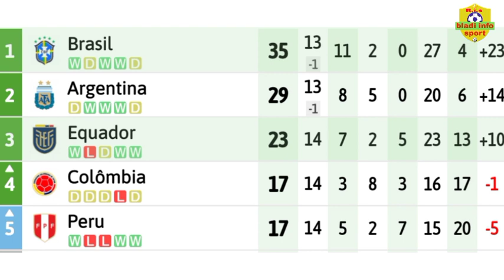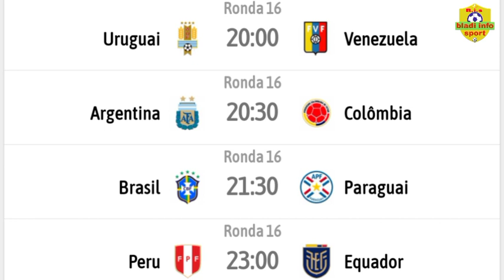MEN LIS JWÈ TITE KONVOKE POU 2 PWOCHEN MATCh BRESIL YO | VINICIUS JUNIOR PREZAN .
covocaçao seleção brasileira